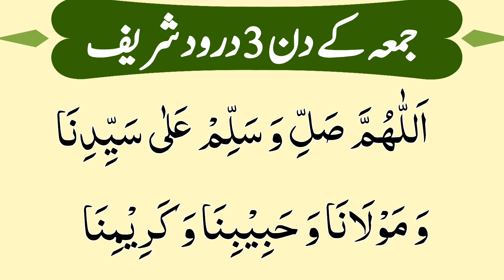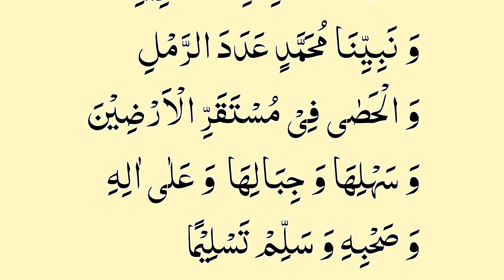jumma k Din 3 Durood sharif padhe or kamal dekhe | Habibina Karimina | 3 Best Darood For Jumma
In this video we will learn 3 powerful Darood for Jumma Mubarak.

Topics Covered:-
1) jumma k Din 3 Durood sharif padhe or kamal dekhe
2) Habibina Karimina
3) 3 Best Darood For Jumma Mubarak
4) Jumma ke khas darood or wazaif
5) Darood e Jumma
6) Powerful Darood